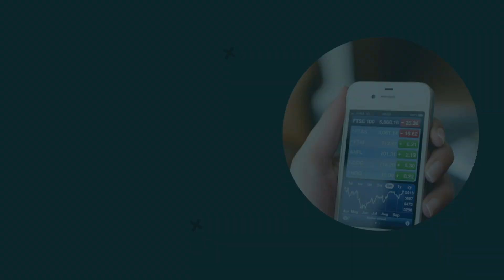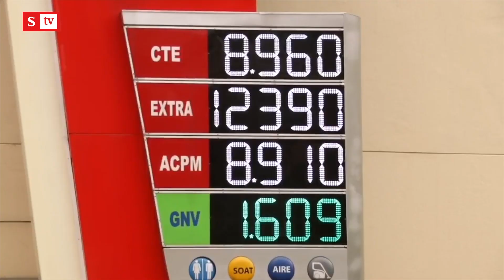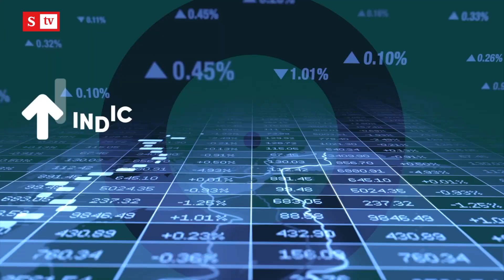Sindicatos se mantienen en proponer aumento salarial del 20% para 2023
Centrales obreras insisten en un aumento salarial del 20% para 2023 y explican sus razones, mientras los empresarios buscan una salida consensuada. Además, en 2023 se acelerará el aumento en los precios de los combustibles.